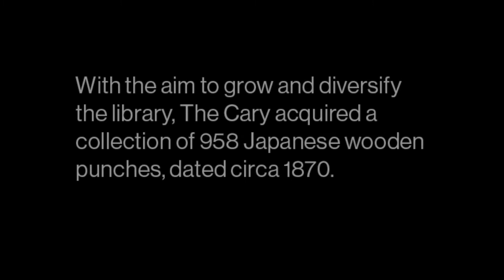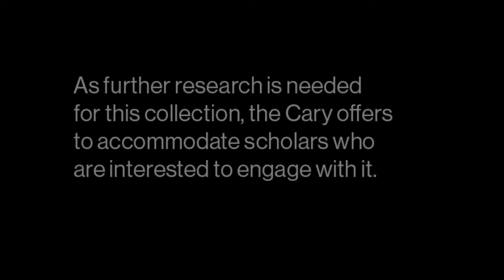Unboxing: Japanese Wooden Punches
With the aim to grow and diversify the library, The Cary acquired a collection of 958 Japanese wooden punches, dated circa 1870. As further research is needed for this collection, the Cary offers to accommodate scholars who are interested to engage with it.